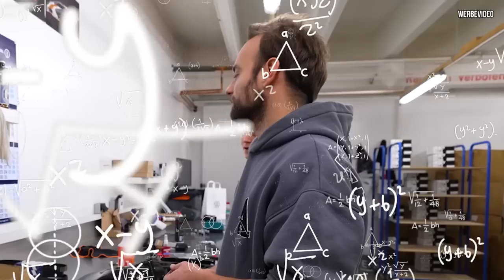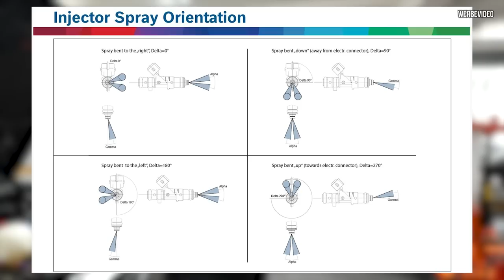RS4 Limo 2.0 - KRAFT kommt von KRAFTSTOFF!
Der Motor ist drin, jetzt kann gezündet werden!
Ein magischer Moment nach 3 Jahren.